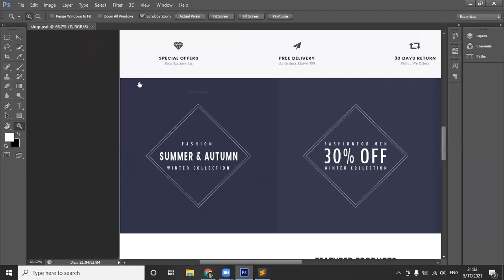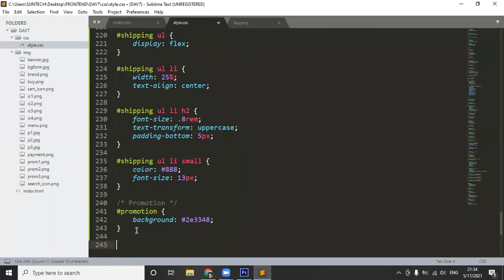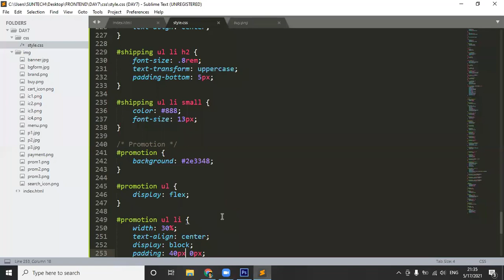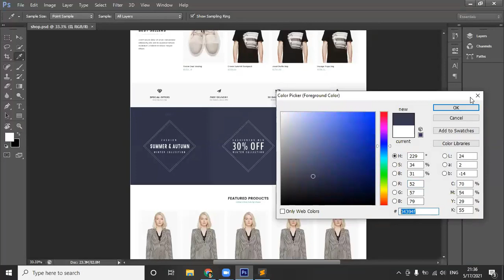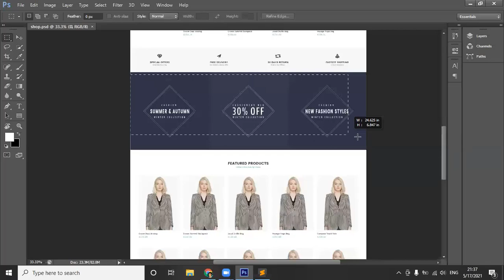Dựng giao diện hoàn chỉnh từ Photoshop với CSS Flexbox (Phần 6)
DỰNG GIAO DIỆN CHO PHẦN PROMOTION

Đây là video được lấy ra từ nội dung của một buổi học từ lớp Frontend tháng 04/2021.